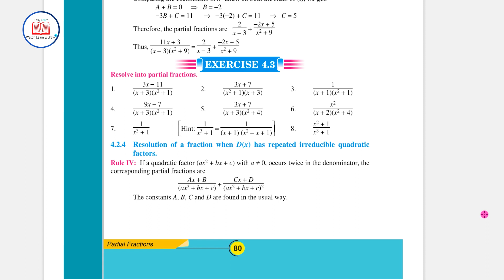Exercise 4.3 || Question # 6,7,8||10th class mathematics || Chapter # 4 || Episode 131 || Easy Learn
This lecture consists of the following concepts:
Divisor
Dividend
Reminder
Quotient
Identity
when D(x) has Non Repeated linear factors
What are Fractions?
Partial Fractions
Proper Fractions
Improper Fractions
Difference b/w Long and short division method
How to resolve fractions into partial fractions

Contents of this video:

00:00 - Introduction to lecture
00:33 - Question # 6
08:59 - Question # 7 (Homework)
09:45 - Question # 8
19:00 - Important announcement
19:33  - Closing of lecture